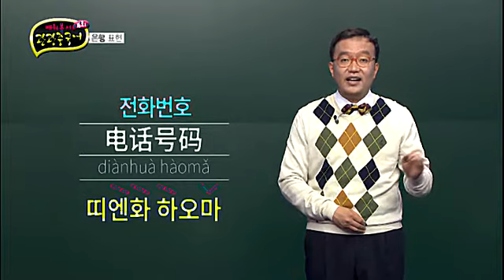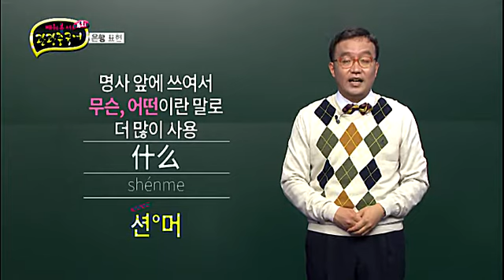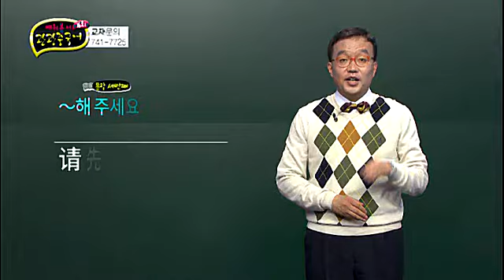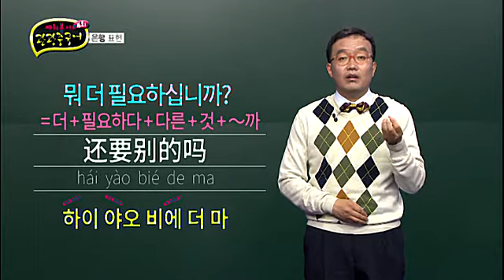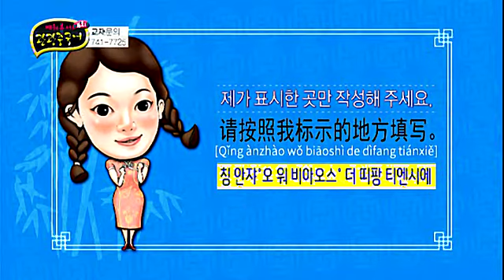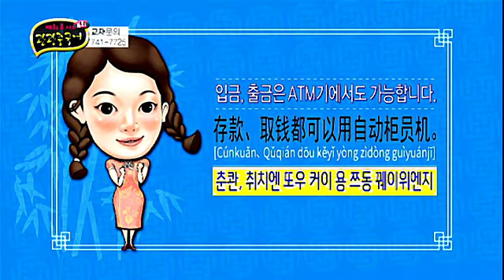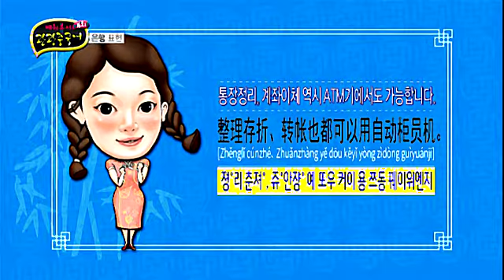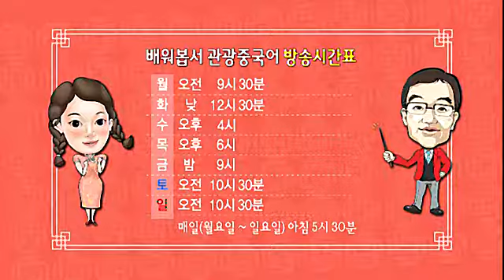배워봅서 관광중국어 시즌2 - 16회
KCTV제주방송 배워봅서 관광중국어 시즌2